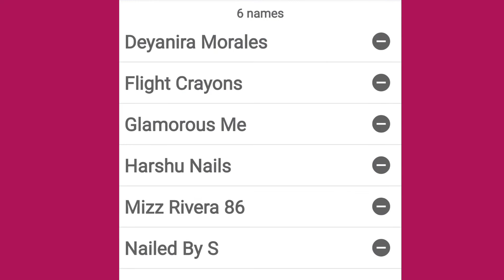LUCKY WINNER OF THE BEAUTYBIGBANG XL-023 STAMPING PLATE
Sorry im a couple days late I wanted to announce on the 3rd so please forgive me but I will be posting another giveaway plate in a few days please keep watching all you got to do is subscribe and like . CONGRATS ❤️ 👏 TO THE LUCKY WINNER !!!
So I can send your items ...